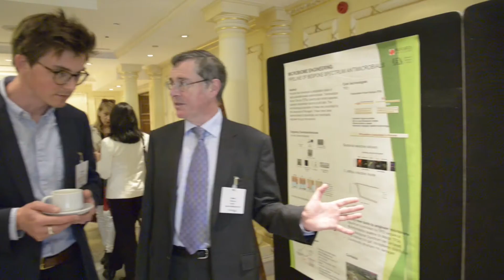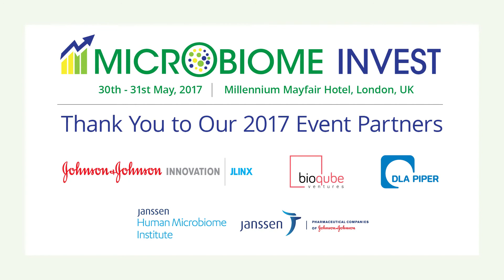Microbiome Invest Congress, London May 2017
The 1st Annual Microbiome Invest Congress, bringing pioneering researchers together with the partners and investors that will help translate that research into clinically and commercially Viable Therapeutics